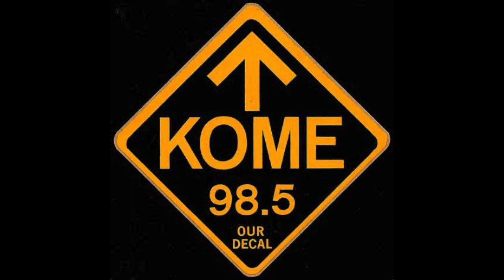Michael Penn Performs "No Myth" on KOME/Blazy & Bob Show from NYC, December 1989 (Audio Only)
Michael Penn performed his hit song "No Myth" on our show the same week he did it on "Late Night with David Letterman".  During our week-long broadcast from New York City's ABC Studios, we had several musical guests.  Michael Penn's song "No Myth" was moving up the charts.  He arrived at the studios with a lot of equipment, and his bandmate, Patrick Warren.  Patrick had something we'd never seen before.  It was a vintage electro-mechanical keyboard and Patrick was a master at playing it.  He does a great solo at 2:50.

Michael was friendly but slightly reserved.  There was no doubt he was a serious artist.  His song would peak at #13 just a couple weeks later in the new year.  Enjoy this exclusive version of "No Myth".  It's sometimes credited as the last great single of the 1980s.

Thanks to KOME Program Director Ron Nenni for making the live broadcast shows possible back then.

This song was previously posted on a limited-time website to raise money for Children's Miracle Network.  Please contribute when you have the opportunity.

Michael and Patrick's performance on Letterman is also on YouTube.